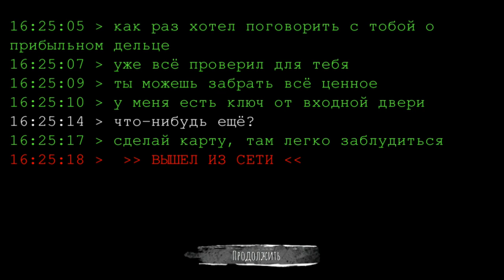Глаза Игра Ужасов 2018 - Хоррор игра на андроид Прохождение игры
ЛЕТАЮЩИЙ ГЛАХ Хоррор игра на андроид Прохождение Eyes The Horror Game 2018